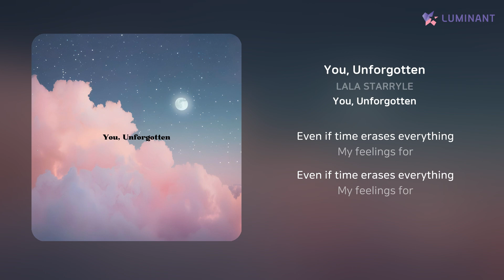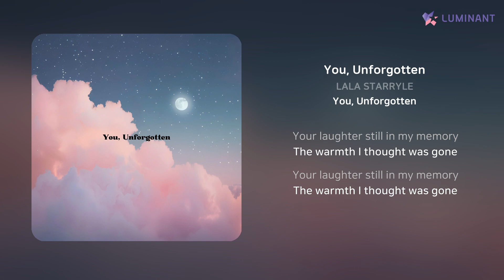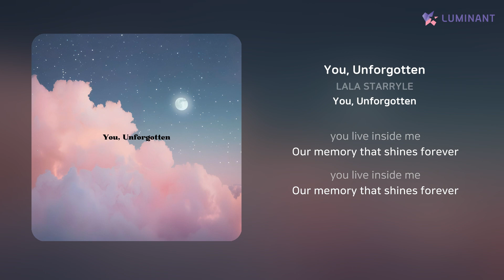LALA STARRYLE - You, Unforgotten | 가사 (Lyrics)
Artist: LALA STARRYLE
Track: You, Unforgotten
Album: You, Unforgotten
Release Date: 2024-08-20